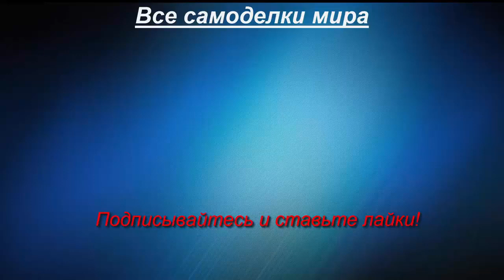Самодельный трактор-переломка из Киргизстана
Репортаж с киргизского телевидения о самодельщиках и их самодельном тракторе-переломке.